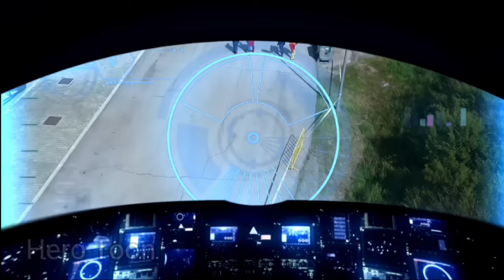CAPTAIN AMERICA vs HULK vs SPIDERMAN AVENGERS IRONMAN,HULK CARTOON, THANOS,BATMAN, AVENGERS ASSEMBLE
CAPTAIN AMERICA vs HULK vs SPIDERMAN vs THANOS AVENGERS IRONMAN,HULK CARTOON, THOR,BATMAN, HULK MAESTRO VS HULK ZOMBIE AVENGERS ASSEMBLE | HERO TOON